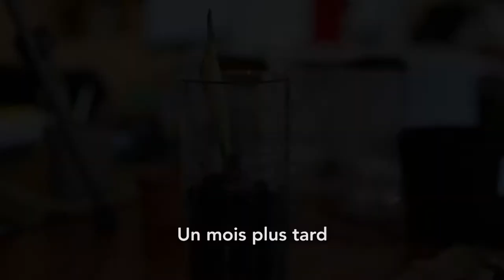Transformez votre machine à café usagée - Un pot de fleurs à partir du réservoir d'eau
Et si vous transformez le réservoir d’eau de votre ancienne machine à café en un magnifique pot de fleurs d’intérieur?

Ce tutoriel est proposé par Nezkima.

Vous avez une idée ou une vidéo intéressante à partager?